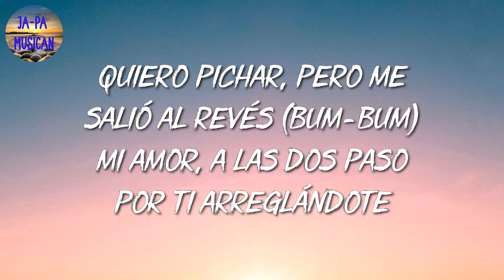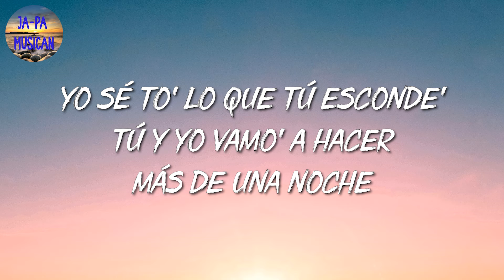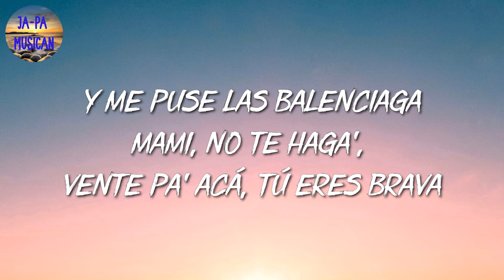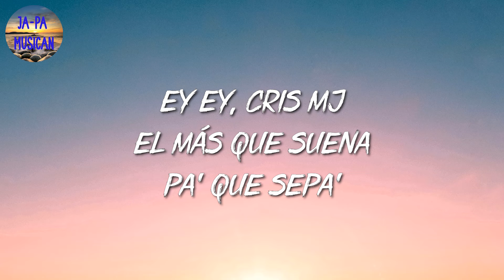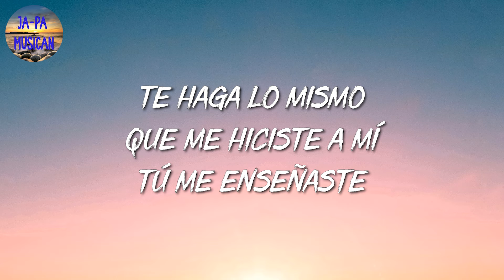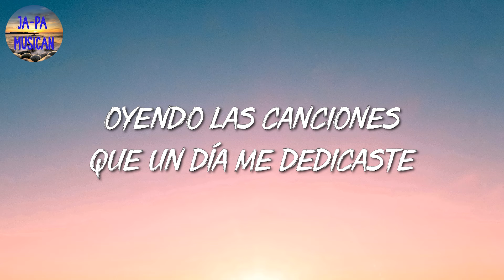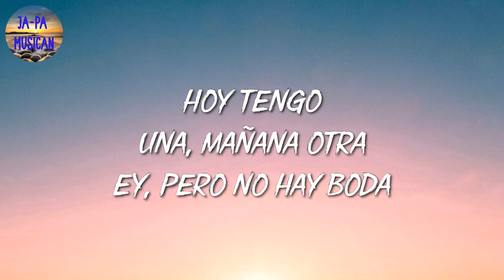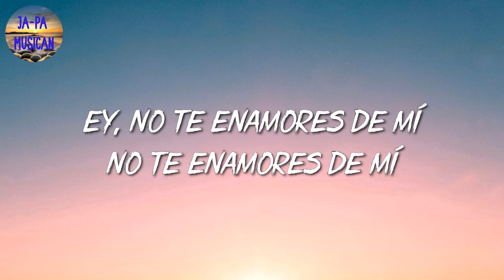🎵 [Reggaeton] Yandel, Feid - Yandel 150 | Cris MJ, Manuel Turizo, Bad Bunny (Mix Letra)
🎤 Yandel 150 Letra:

Resistencia
Square Houze
Jaja